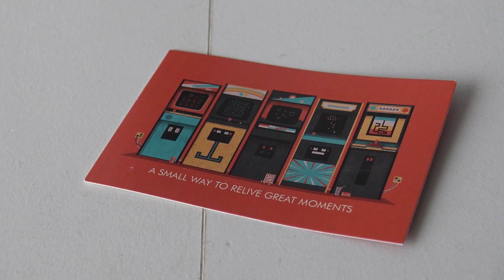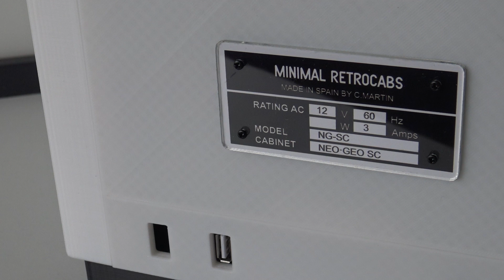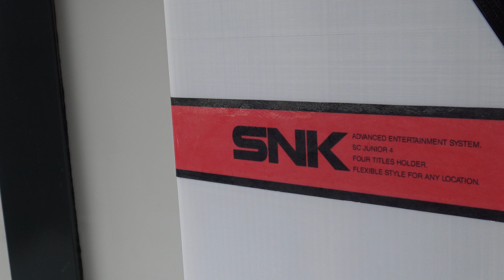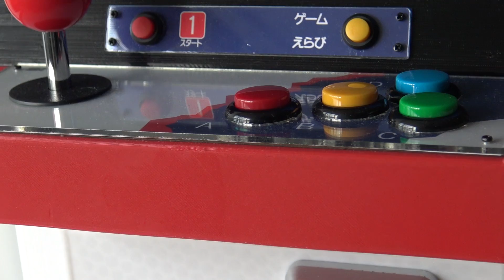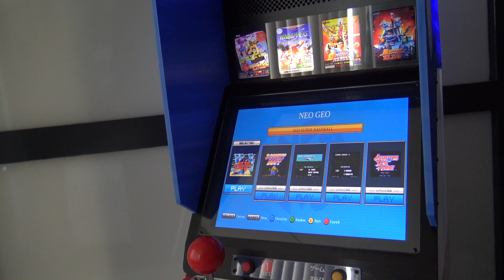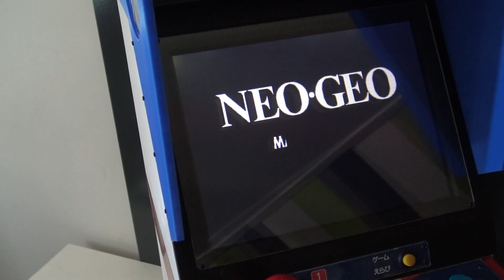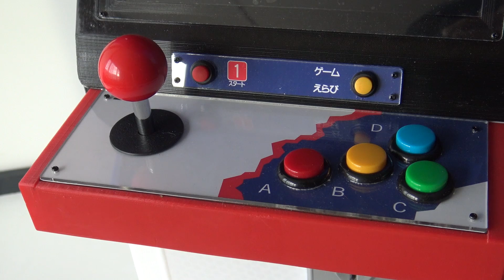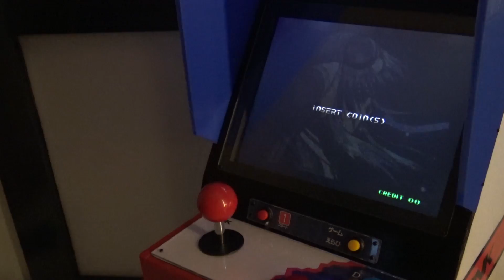Neo Geo Arcade Cabinet from Playminimal.. this is AWESOME ! 😁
Ultimate / Next Generation 3d Printed 70cm Size Neo Geo Arcade Collectible, looks really awesome and fun to experience the old games again.

Naughty Skipping:
Begin - 0:20
Casing - 1:21
Decals - 1:57
Light up - 2:48
Control Panel - 3:15
Coin Mech - 3:57
Survival Kit - 4:18
Backside - 5:20
Inside - 5:59
Display - 6:31
Measurements - 7:12
Menu - 7:53
Gameplay - 8:13
Conclusion - 9:40